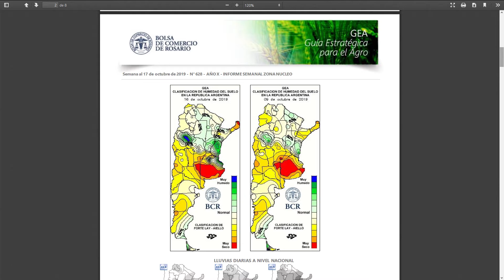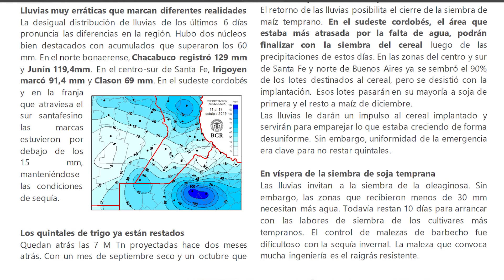Marina Barletta y Sofia Corina - GEA | Guía Estratégica para el Agro - BCR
InformeGEA | La sequía de septiembre ya le puso un techo de rendimiento al cereal con la muerte de macollos. Las lluvias no llegan a tiempo para el trigo pero sí para el maíz es sus primeras etapas y destraban la siembra en Córdoba. Además, se recargan los lotes en vísperas de la siembra de soja.